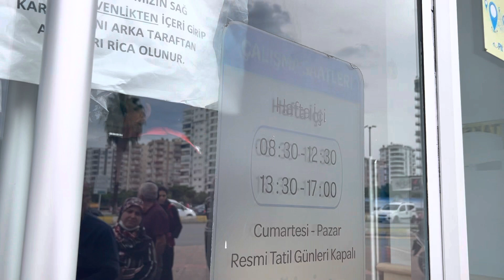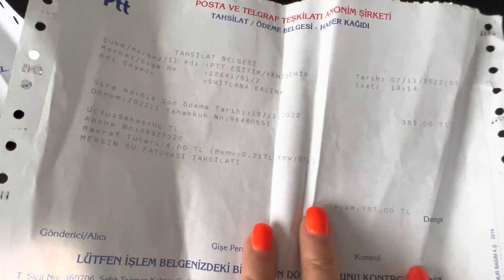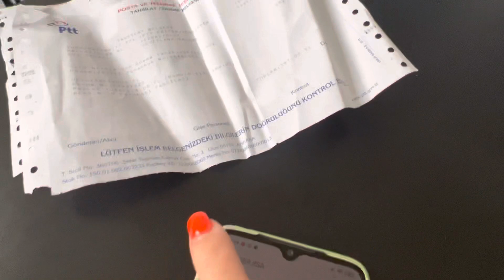43❤️Дорого ли жить в Турции?Счета по коммуналке❗Цены на базаре.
Дорогие друзья, вы можете поучаствовать в жизни бездомных животных в Турции.
Спасибо.

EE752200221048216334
Maria Ignatenko